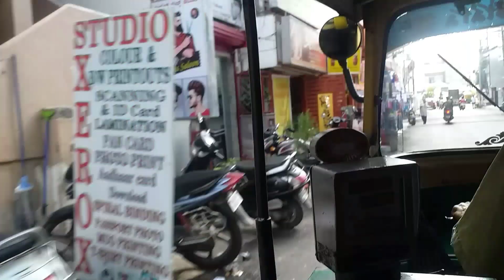room aata he cook ban gya#unseenrajakvlogs |unseenrajak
follow to other platforms...